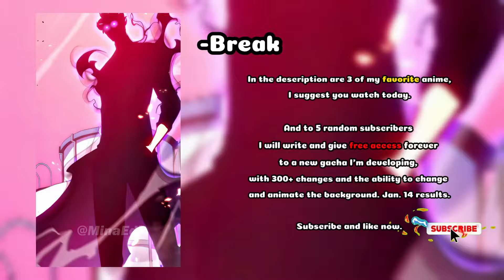The Eminence in shadow React to Future Itadori,Gojo,Sukuna.. Showdown & Culling Game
I recommend watching these anime:

1.Otome Game Sekai wa Mob ni Kibishii Sekai desu
2.Tengoku Daimakyou
3.Gekkan Shoujo Nozaki-kun

Gacha react to Itadori Yuji
React to Ryomen Sukuna
React To Sukuna vs Jogo
React To Itadori vs Choso
The eminence in shadow react to Jujutsu Kaisen
The Eminence In Shadow React to Shibuya Arc
Gacha React
Shadow's Eminence Reaction
Anime Reaction
Shadow's Eminence Gacha
Gacha Studio Reaction
Gacha Life React
Shadow's Eminence Anime
Gacha Studio Anime
Gacha Life Anime
Gacha Studio Anime Reaction
Gacha Life Anime Reaction
Shadow's Eminence Shibuya Arc Reaction
Gacha Studio Shibuya Arc Reaction
Gacha Life Shibuya Arc Reaction
Shibuya Arc React
Shadow's Eminence Sukuna vs Jogo Reaction
Gacha Studio Sukuna vs Jogo Reaction
Gacha Life Sukuna vs Jogo Reaction
Sukuna vs Jogo React
Shadow's Eminence Sukuna Reaction
Gacha Studio Sukuna Reaction
Gacha Life Sukuna Reaction
Sukuna React
Shadow's Eminence Itadori Reaction
Gacha Studio Itadori Reaction
Gacha Life Itadori Reaction
Itadori React
Shadow's Eminence Itadori vs Choso Reaction
Gacha Studio Itadori vs Choso Reaction
Gacha Life Itadori vs Choso Reaction
Itadori vs Choso React
The Eminence in Shadow Shibuya Arc Reaction
The Eminence in Shadow Sukuna vs Jogo Reaction
The Eminence in Shadow Sukuna Reaction
The Eminence in Shadow Itadori Reaction
The Eminence in Shadow Itadori vs Choso Reaction
Anime Gacha Studio Shibuya Arc Reaction
Anime Gacha Life Shibuya Arc Reaction
Anime Gacha Studio Sukuna vs Jogo Reaction
Anime Gacha Life Sukuna vs Jogo Reaction
Anime Gacha Studio Sukuna Reaction
Anime Gacha Life Sukuna Reaction
Anime Gacha Studio Itadori Reaction
Anime Gacha Life Itadori Reaction
Anime Gacha Studio Itadori vs Choso Reaction
Anime Gacha Life Itadori vs Choso Reaction
Gacha Studio Shibuya Arc Episode Reaction
Gacha Life Shibuya Arc Episode Reaction
Gacha Studio Sukuna vs Jogo Episode Reaction
Gacha Life Sukuna vs Jogo Episode Reaction
Gacha Studio Sukuna Episode Reaction
Gacha Life Sukuna Episode Reaction
Gacha Studio Itadori Episode Reaction
Gacha Life Itadori Episode Reaction
Gacha Studio Itadori vs Choso Episode Reaction
Gacha Life Itadori vs Choso Episode Reaction
Shadow's Eminence Shibuya Arc Episode React
Shadow's Eminence Sukuna vs Jogo Episode React
Shadow's Eminence Sukuna Episode React
Shadow's Eminence Itadori Episode React
Shadow's Eminence Itadori vs Choso Episode React
Gacha Studio Anime Shibuya Arc Episode Reaction
Gacha Life Anime Shibuya Arc Episode Reaction
Gacha Studio Anime Sukuna vs Jogo Episode Reaction
Gacha Life Anime Sukuna vs Jogo Episode Reaction
Gacha Studio Anime Sukuna Episode Reaction
Gacha Life Anime Sukuna Episode Reaction
Gacha Studio Anime Itadori Episode Reaction
Gacha Life Anime Itadori Episode Reaction
Gacha Studio Anime Itadori vs Choso Episode Reaction
Gacha Life Anime Itadori vs Choso Episode Reaction
The Eminence in Shadow Shibuya Arc Episode React
The Eminence in Shadow Sukuna vs Jogo Episode React
The Eminence in Shadow Sukuna Episode React
The Eminence in Shadow Itadori Episode React
The Eminence in Shadow Itadori vs Choso Episode React
Anime Gacha Studio Shibuya Arc Episode Reaction Video
Anime Gacha Life Shibuya Arc Episode Reaction Video
Anime Gacha Studio Sukuna vs Jogo Episode Reaction Video
Anime Gacha Life Sukuna vs Jogo Episode Reaction Video
Anime Gacha Studio Sukuna Episode Reaction Video
Anime Gacha Life Sukuna Episode Reaction Video
Anime Gacha Studio Itadori Episode Reaction Video
Anime Gacha Life Itadori Episode Reaction Video
Anime Gacha Studio Itadori vs Choso Episode Reaction Video
Anime Gacha Life Itadori vs Choso Episode Reaction Video